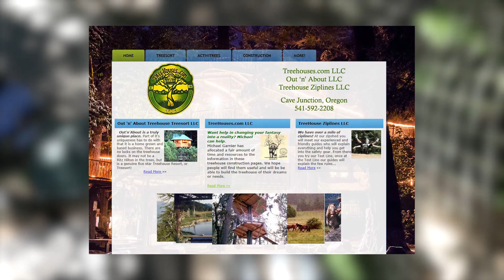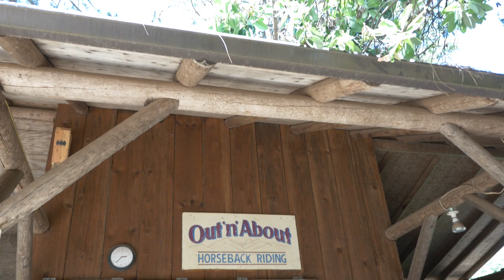Out 'n About Treehouses FINAL